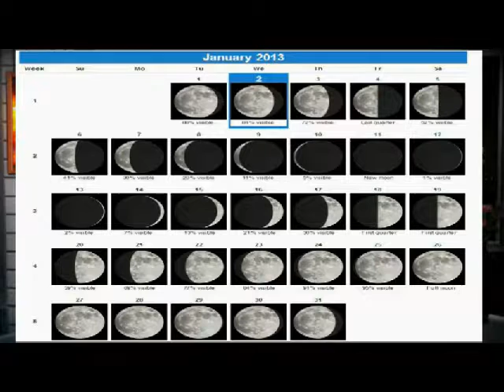==PARKASH DIVAS GURU GOBIND SINGH JI - POH SUDI SATMI - JATHEDAR AKAL TAKHAT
GURU GOBIND -SINGH JI PRAKASH DIVAS CORRECT DATE. GURCHARANJIT SINGH LAMBA, SANT SIPAHI.